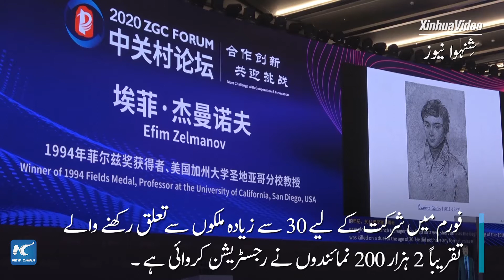China's tech forum highlights tech-based anti-epidemic work, cooperation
ژونگ گوان چُن فورم 2020 (زیڈ جی سی فورم) جمعرات کو بیجنگ میں شروع ہو گیا، جس میں عالمی جدت پذیری اور تعاون کو فروغ دیتے ہوئے سائنس و ٹیکنالوجی پر مبنی انسداد وباء کے اقدامات کو نمایاں کیا جا رہا ہے۔